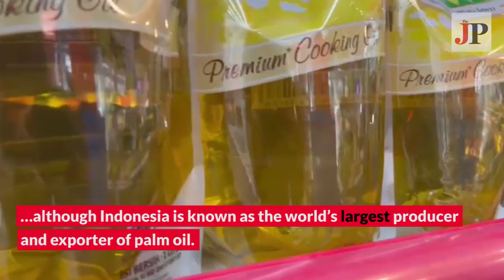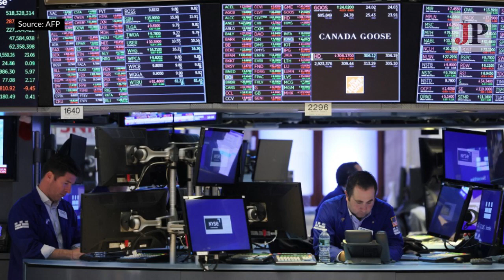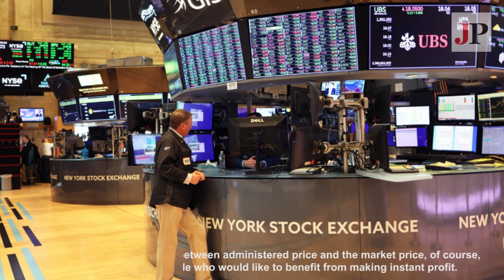Why Indonesia, largest producer of palm oil, has cooking oil crisis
For four months, the cooking oil prices in Indonesia have remained high although Indonesia is known as the world’s largest producer and exporter of palm oil.

The government has set the price of non-packaged cooking oil at Rp 14,000 (97 US cents) per liter, nationwide. Meanwhile, the retail price of cooking oil has climbed to Rp 24,000 ($1,67) per liter on April 19, 2022.

Coordinating Economic Affairs Minister Airlangga Hartarto said in an interview with The Jakarta Post that the increasing cost of cooking oil was triggered  by the war in Ukraine and Russia.

According to stock market portal Markets Insider, the global price of crude palm oil (CPO) was US$1,376 per ton in January. After Russia’s invasion of Ukraine, the price skyrocketed, peaking at $1,935 per ton on March 1.

The Attorney General’s Office (AGO) named on April 19, 2022 four suspects in alleged corruption that has caused scarcity and high cooking oil prices in the country. One of the suspects is Trade Ministry’s Foreign Trade Director General Indrasari Wisnu Wardhana.

Reporter: Fadil Rianno
Video Editor: Afifah Golda
Producer: Abdur Rahim